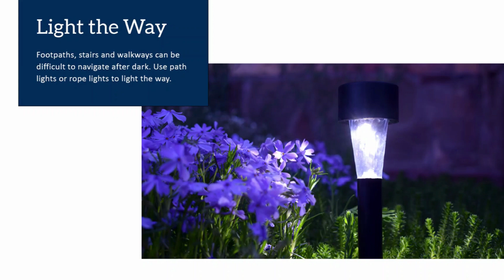From Treetop to Ground Cover: How to Layer Your Yard with Light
You've hung bistro lights and added candles to your outdoor area, but it still lacks the captivating charm of those Instagram-worthy outdoor spaces. The secret lies in layering your outdoor lighting. In this video, discover the art of layering light and learn how to bring your porch or patio to life with multiple types of lighting. From string lights gracefully hanging overhead to mini lights accentuating the railing, and lanterns casting a warm glow on the floor, you'll unlock the simple yet powerful design trick of light layering to transform your yard into a breathtaking oasis. Get ready to create the perfect ambiance and elevate your outdoor experience with expert tips and techniques.